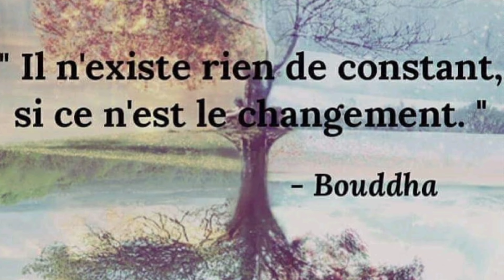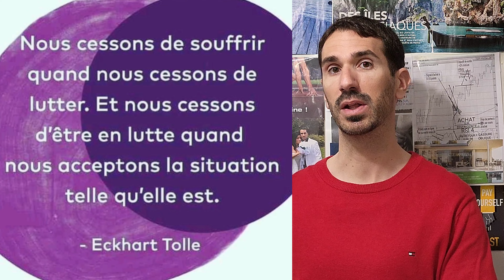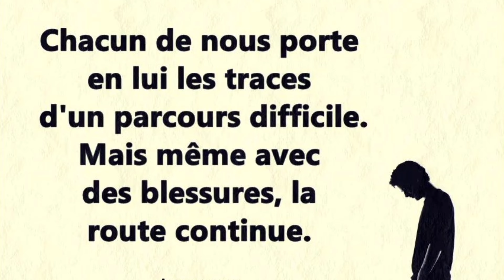Comment SURMONTER les SITUATIONS DIFFICILES ? 3 astuces qui ont marchés pour moi.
🫂 🌍 Bienvenue sur CONSTANTE ÉVOLUTION 🌎 🫂 ↙️
Je suis Pierre SAINT-BOIS. Ici, je partage tout ce qui me paraît constructif pour que tu deviennes meilleur(e)!😃

Dans cette vidéo je t'explique comment surmonter les situations DIFFICILE ?
En partageant les meilleures TECHNIQUES pour SURMONTER les SITUATIONS DIFFICILES.
Et je t'aide à surmonter l'adversité. Comme le chômage, un divorce, une crise et même la mort d'un proche.
Je me met à poils et je prends une douche froide pour te montrer: Comment anticiper une situation difficile, accepter cette situation et mieux y faire face en gérant la souffrance de façon plus sereine.
Grâce à des outils efficaces comme la visualisation négative qui diminue l'effet de surprise et le choc émotionnel. C'est comme quand tu met ta ceinture de sécurité en voiture. Mais là le but est de te protéger émotionnellement et de diminuer tes douleurs et tes souffrances.
Et de prendre du recul par rapport à la situation pour en voir les bons côtés cachés: tu deviens plus fort !

Chapitres :
0:00 Introduction
0:26 Pourquoi tu devrais accepter les situations difficiles ?
1:07 Comment surmonter l'adversité plus sereinement ?
3:32 2 clés : l'anticipation et la visualisation négative
5:18 La bonne nouvelle : le cadeau caché
6:10 Je suis découragé, que dois-je faire ? Aide les autres.
6:50 Préparation physique et mentale : la douche froide 🥶
8:13 Exemples personnels de situations difficiles
12:00 Le cadeau caché derrière l'adversité
12:50 Conclusion

Cette vidéo va te permettre de découvrir :
   Comment surmonter l'adversité ?
   Comment mieux gérer une situation de crise ?
   Comment surmonter les difficultés de la vie ?
   Comment retrouver le moral après un traumatisme ? Comment mieux vivre une rupture ?
   Comment mieux vivre un deuil ? Comment mieux vivre une séparation ?
   Comment bien vivre un divorce ? Comment mieux vivre les difficultés ?
   Comment mieux vivre avec la maladie ? Comment vivre sans stress ?
   Comment vivre sans souffrir ? Comment faire son deuil ?
   Comment anticiper une situation difficile ?
   Comment gérer la souffrance ? Comment réagir face à une situation difficile?
   Comment diminuer ma douleur ? Comment diminuer ma souffrance ?
   Comment rebondir après un drame ? Comment se préparer à souffrir ?
   Comment devenir plus fort mentalement ?

POUR AVOIR DES PRIMES ET DES RÉDUCTIONS :

Pour regarder YOUTUBE sereinement, et gagner du temps, il vaut mieux supprimer les pubs.
Divise le prix de YOUTUBE PRÉMIUM par 2,76 maintenant 👇🏻
Viens me rejoindre sur eBuyClub gagne 3€ de prime et profite comme moi, toute l'année, de COUPON DE RÉDUCTIONS de 1 à 8,5% chez : Géant casino, Carrefour, Intermaché, Ubereats, Uber, Spotify, Expédia, Darty, Ikea, Fnac, Décathlon, Go Sport, Netflix, Roxy...👇
Si tu veux faire des économies sur tes frais bancaires à l'étranger et gagner de l'argent, je t'invite à découvrir ceci 👇
Je peux te faire gagner 40€ de prime en 5 minutes